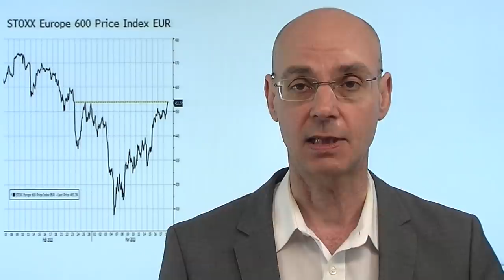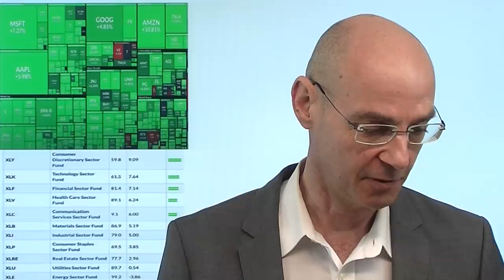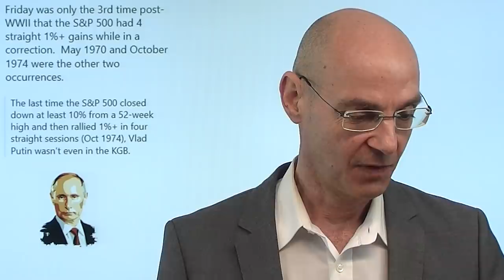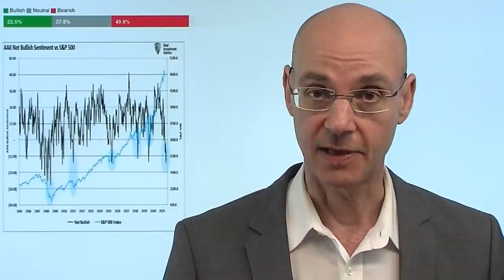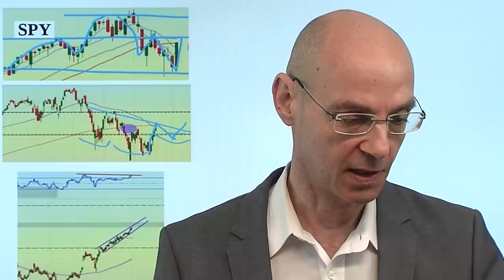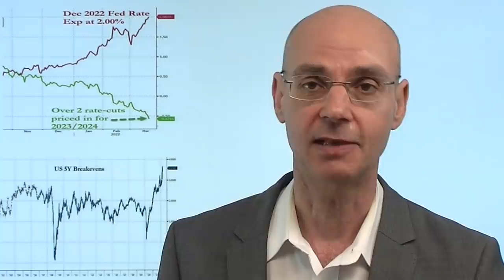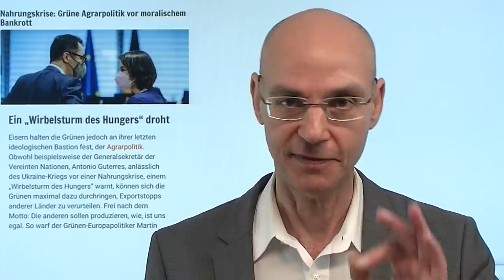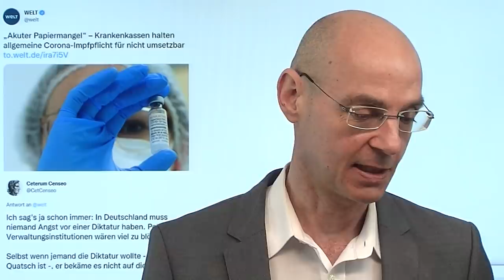Dax fast höher als vor Ukraine-Krieg - macht das Sinn? Videoausblick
Hinweise aus Video:
1. Gold & Rohöl: Kommt jetzt der Werteverfall?

2. Dax: Warum der Erholung die Puste ausgehen könnte – Wochenausblick

Der Dax steht nun fast höher als vor Beginn des Ukraine-Kriegs - der Stoxx 600 als europäische Benchmark hat bereits alle Verluste seit Putins Invasion wieder aufgeholt. Macht das Sinn? Fundamental sicher nicht - aber dennoch gab es einige Faktoren, die diese Bärenmarkt-Rally beim Dax und anderen Indizes erklären: da ist erstens der große Pessmismus der Investoren, zweitens viele Short-Positionen, die durch den großen Verfall dann aufgelöst wurden. Drittens dann der Glaube der Märkte, dass die Fed nach eineigen Zinsanhebungen dan nab 2023 wieder die Zinsen senken muß. Und viertens die panische Wende der Machthaber in China, nachdem die Märkte im Reich der Mitte "abgesoffen" waren. Wie aber geht es jetzt für Dax & Co weiter?